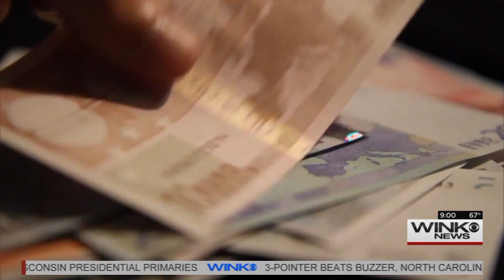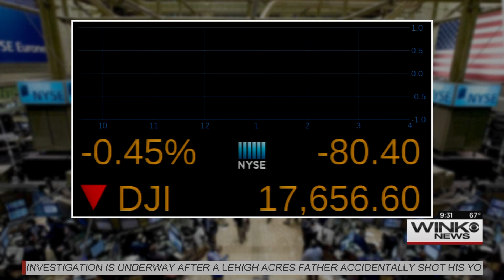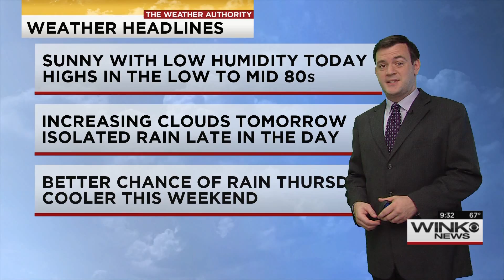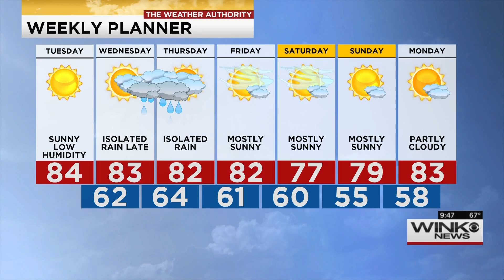9AM 04 05 16